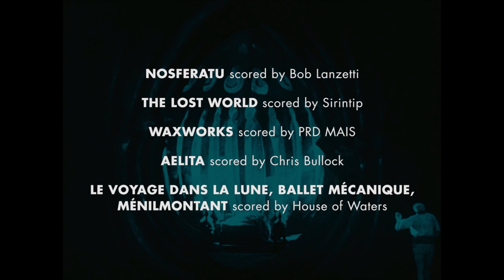GroundUP Music x Alamo Drafthouse Silent Films (Trailer)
"GroundUP Music x Alamo Drafthouse" is a series of five classic silent films with new scores recorded by five unique artists from GroundUP Music. The scores of each film from our series have been released on all streaming services, along with the films, which are available to watch via the Alamo on Demand platform, Apple or Amazon worldwide. The available films and scores are:

 Three Silent Shorts scored by House of Waters
 The Lost World (1925) scored by Sirintip
 Waxworks scored by PRD Mais
 Nosferatu scored by Bob Lanzetti
Aelita: Queen of Mars scored by Chris Bullock